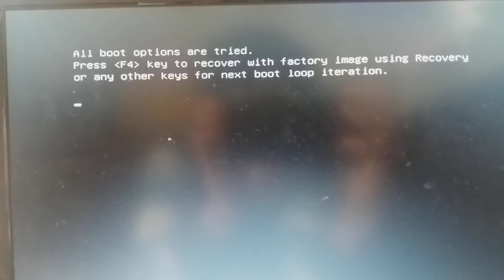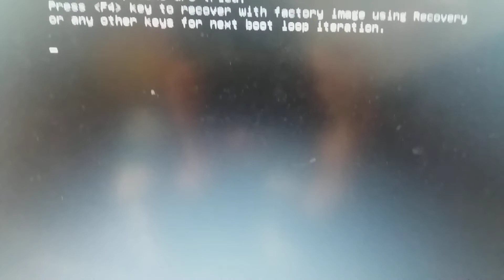컴퓨터 고장났닭 ㅠ^ㅠ 😂😂😂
ㅠ,ㅠ   😂😂😂